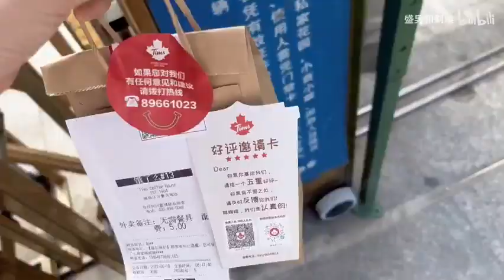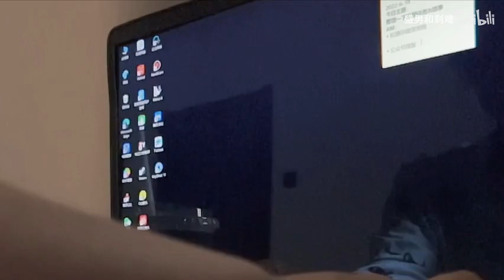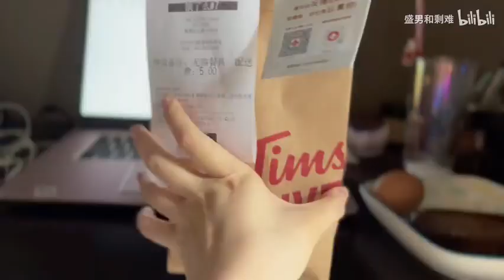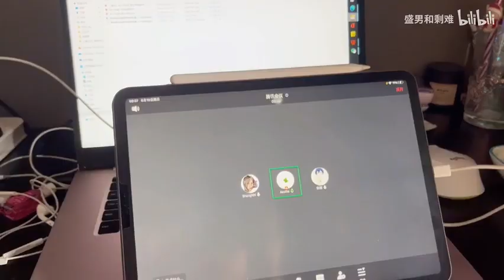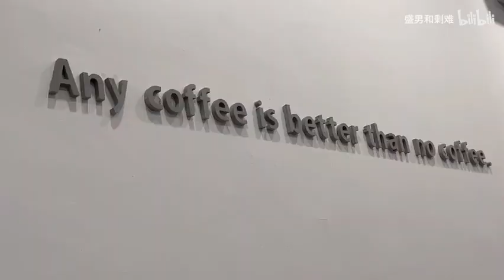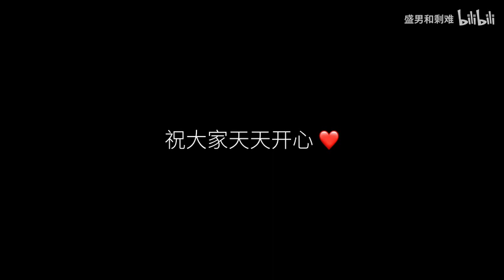SN‘vlog ｜库存之刚回西安的几天｜家庭海底捞｜接侄子中考结束｜快乐打工